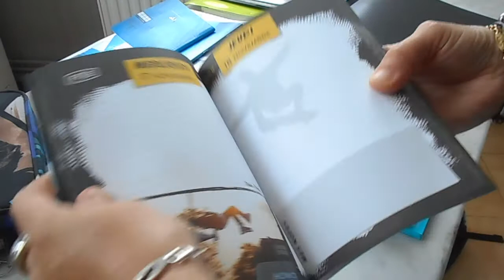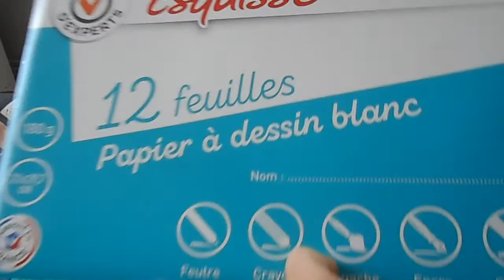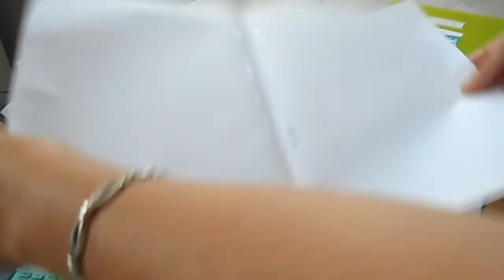Vocabolario in francese sul materiale scolastico - video 35 – FR/IT/EN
Aujourd'hui sur Vocabolario Francese nous apprenons le vocabulaire en français sur les fournitures scolaires, le matériel scolaire dont les enfants ont besoin à l’école pour apprendre à lire et à écrire.

A PROPOS DE VOCABOLARIO FRANCESE :
Je m'appelle Aurélie. Je suis française d'origine italienne. Avec "Vocabolario Francese" je propose à ceux qui apprennent le français de développer leur vocabulaire grâce à du langage courant et des expressions de la vie de tous les jours et d’améliorer leur compréhension orale du français. Je propose des vlogs, visites de villes et monuments, balades, vidéos de vocabulaire à thème... Pour en savoir plus sur la culture, le patrimoine et les traditions en France. Cette chaine est pour ceux qui aiment le français, qui le parlent déjà un peu et qui veulent progresser. Vous êtes prêts ? Allez c'est parti !

Musique utilisée
Titre : Spark
Auteur : Vexento